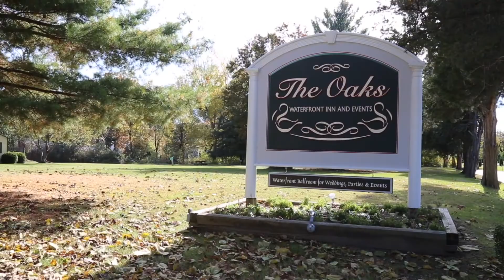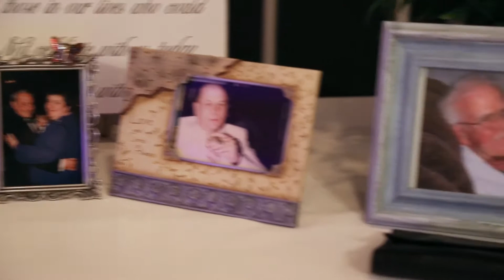Alex & Kaitlyn | November 11, 2017 | Wedding Video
Congratulations, Alex & Kaitlyn!

Videography services provided by Abigail Coale of Abidoodle Productions.